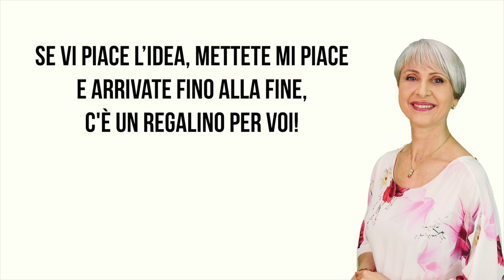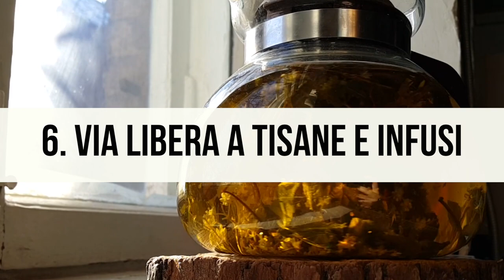7 POTENTI RIMEDI NATURALI ANTI MAL di GOLA sono ideali contro ABBASSAMENTO di VOCE, GOLA INFIAMMATA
Ciao amici! Contro il mal di gola e la gola infiammata ci sono alcuni semplici rimedi che possiamo usare subito, a casa. Ecco 7 consigli pronti all'uso per far sparire mal di gola e abbassamento di voce.

🌱 SCARICA GRATIS la CHECKLIST con
i RIMEDI ANTI MAL DI GOLA

🌱 TISANA ZENZERO e LIMONE

🌱 ZENZERO per TISANE

Nota bene

Simona Vignali